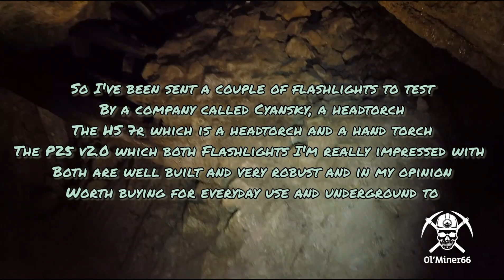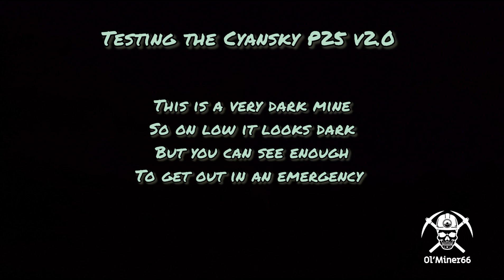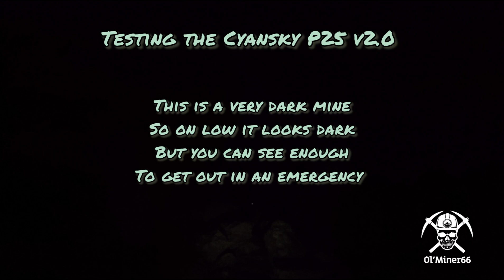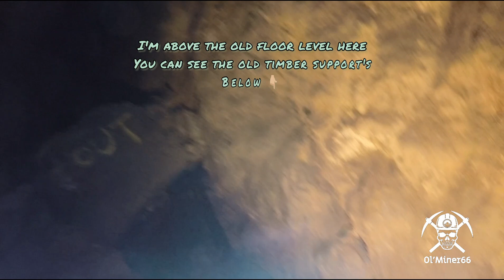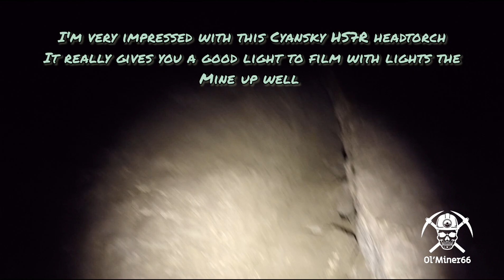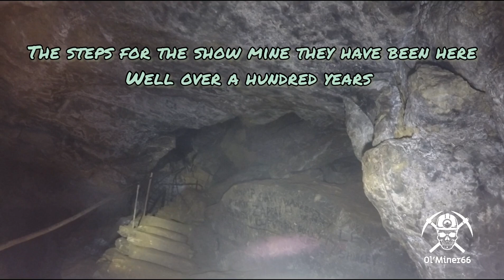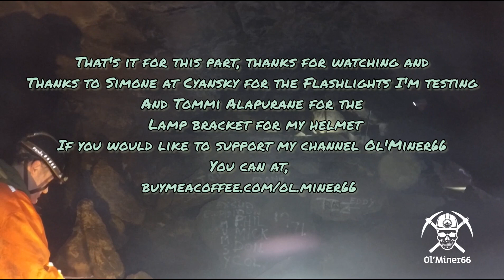1700 - 1960s Mixed Minerals and Victorian Show Mine Pt 2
The second part of this exploration of this 1700s Mixed Minerals Mine and the Victorian Show Mine once visited by Queen Victoria, this mine was also used by a notorious biker gang The Trogs during the 1970s, mineexploration adventure abandonedmines abandoned mining abandonedmine joining me was @OvergroundUnderground @paulwinstanleyoutdoors9413 and @LampBoy3583 thanks to Simone @CyanskyFlashlight for sending me the P25 v2.0 and HS7R to test , this is a link to the Cyansky shop.